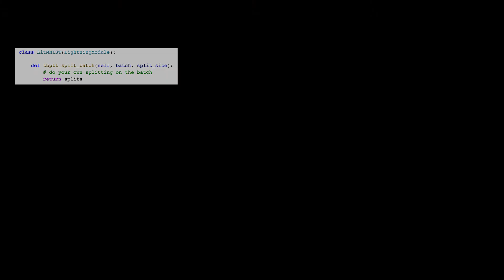Truncated Back-propogation Through Time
Too many recursive steps can lead to unstable gradients. Truncating the sum of gradients of only the last N steps can eliminate this issue. In this video we explain how you can automatically truncate a time sequence with lightning's implementation of Truncated Back-propogation Through Time .